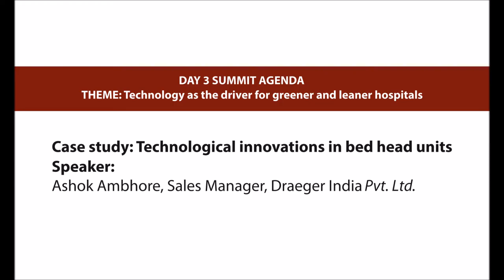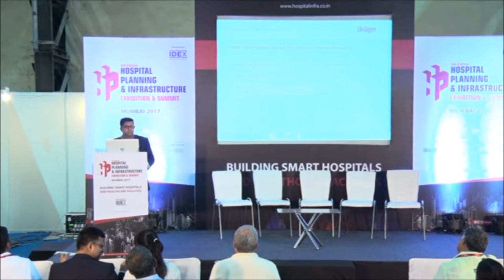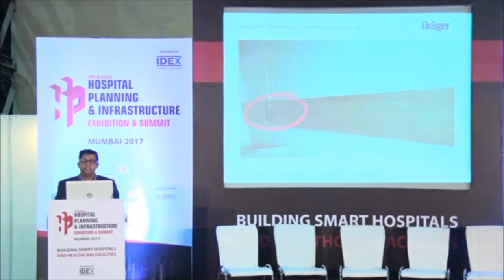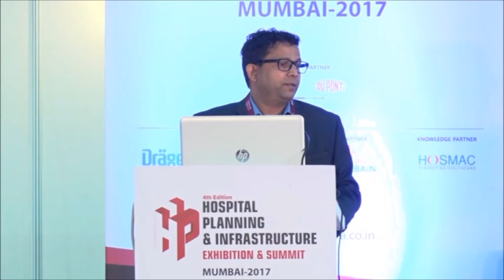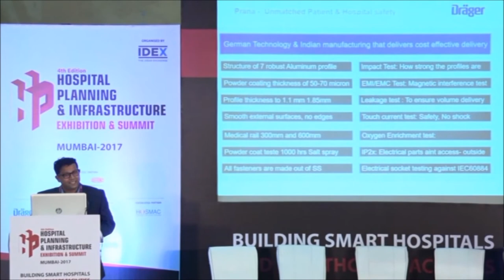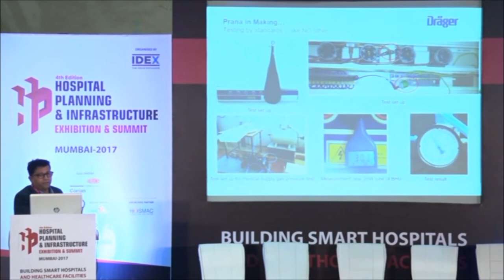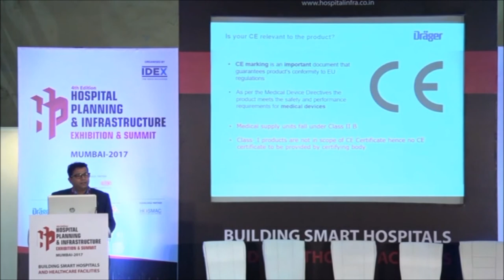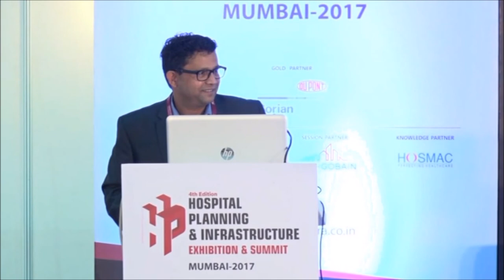H.P.I. Mumbai 2017 - Technological innovations in bed head units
Case study: Technological innovations in bed head units

Speaker:
Ashok Ambhore, Sales Manager, Draeger India

Day 3: Technology as the driver for greener and leaner hospitals